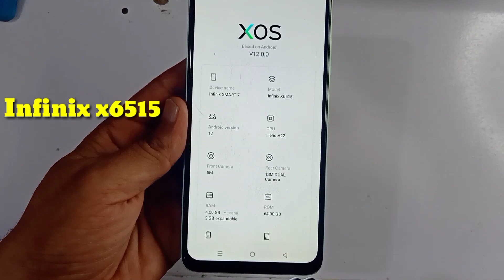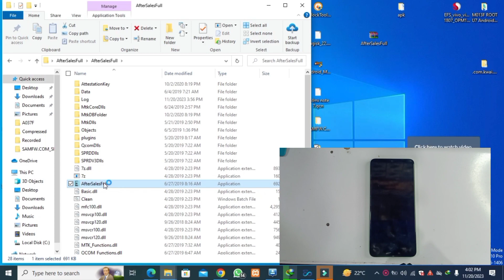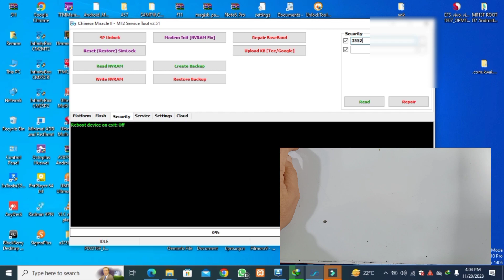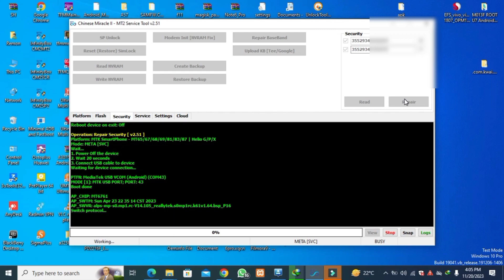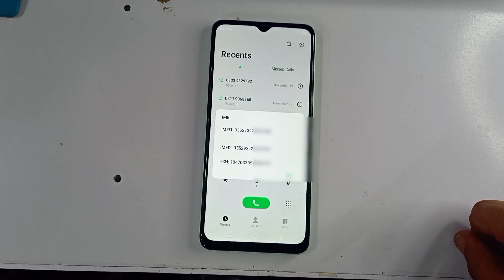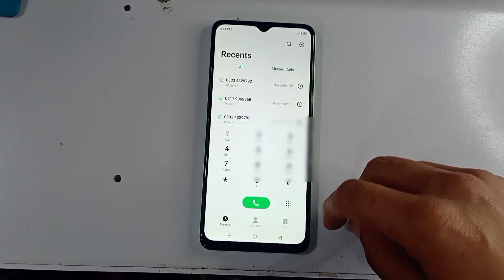Infinix Smart 7 imei Repair | Infinix smart 7 x6515 repair imei | infinix imei repair android soft